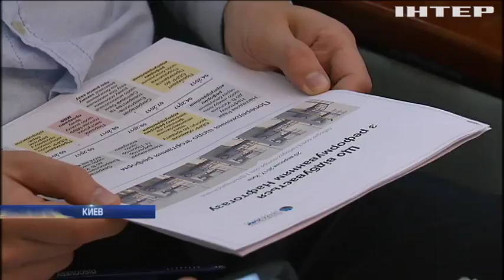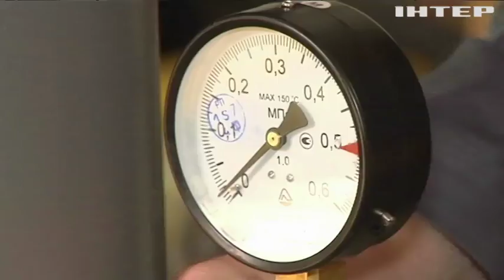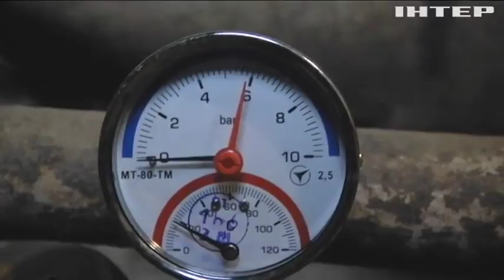Политика "Нафтогаз" довела теплокоммунэнерго до грани банкротства - эксперты